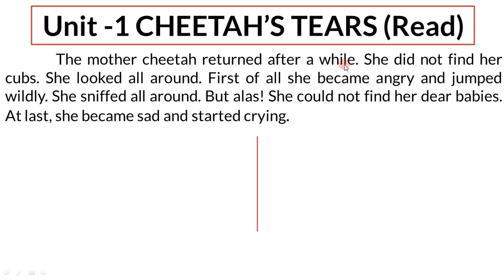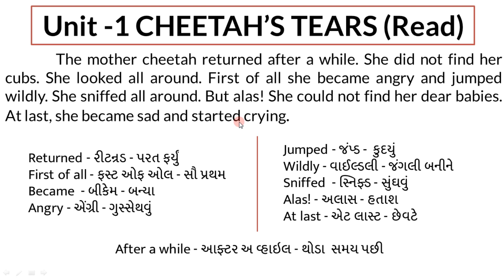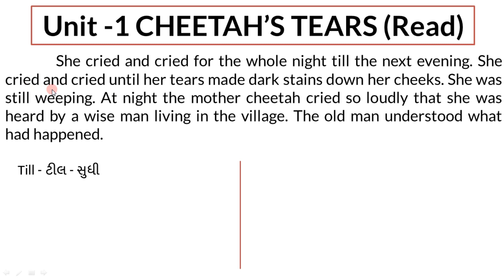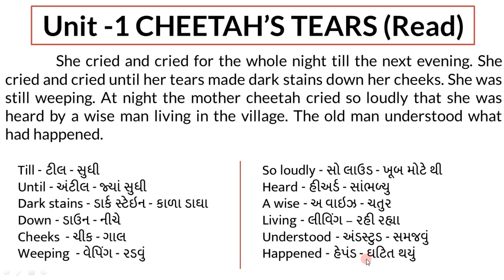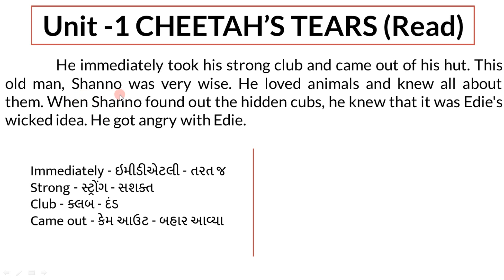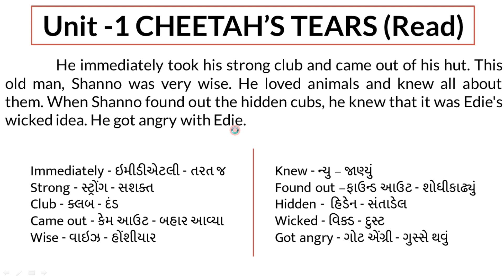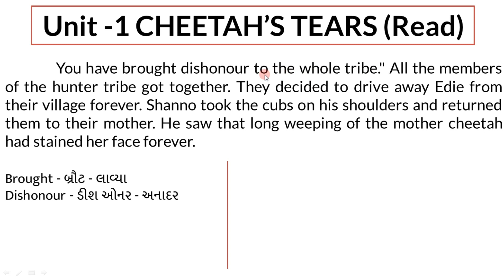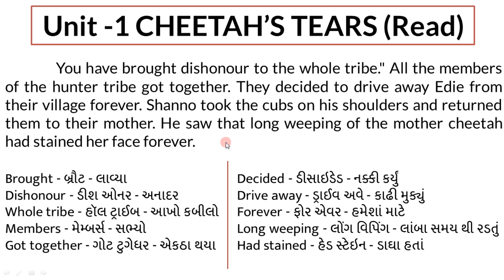Std : 9, Sub : English , Topic - Unit - 1, Cheetah's tears.,Lecture - 3